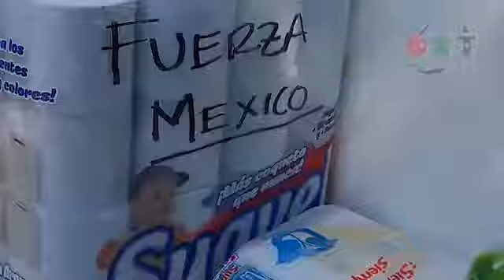Las encueradas de la semana 22 Sep 2017